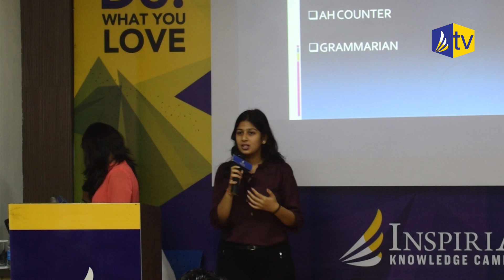Inspiria Orientation Week - Batch of 2018 (Day 5)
The final day of orientation week was full of enthusiasm with fun moments, all the best to the new batch of 2018